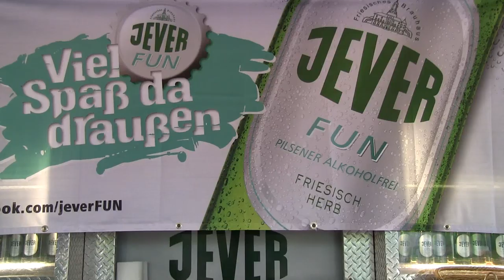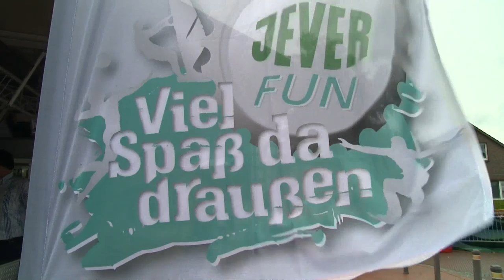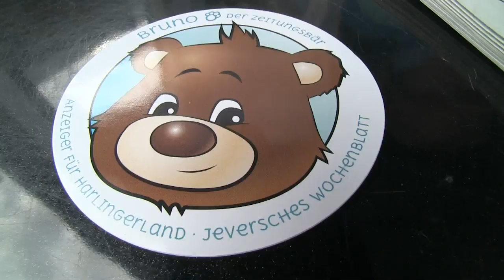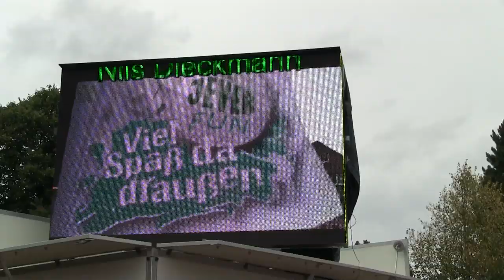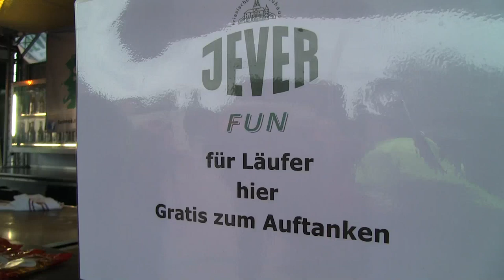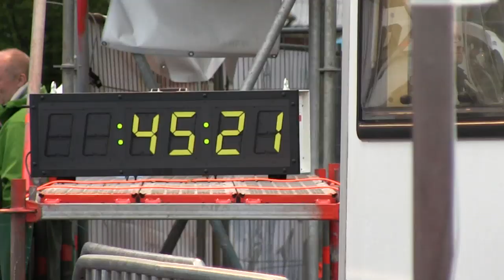28. Schortenser Jever-Fun-Lauf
Der Wettergott meinte es mit den vielen Freizeitsportlern wieder mal gut.